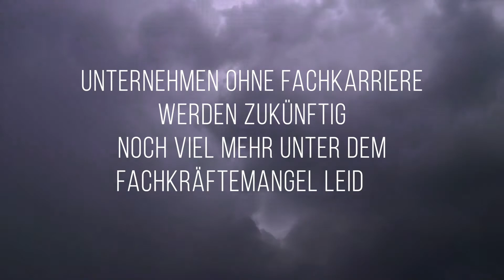Fachkarriere, Fachlaufbahn, Expertenlaufbahn - Was Unternehmen dafür tun müssen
Dein Unternehmen möchte endlich in der Führungslaufbahn auch die Fachkarriere, auch als Fachlaufbahn oder Expertenlaufbahn bezeichnet, als Karrierepfad etablieren? In diesem Video zeige ich Dir die 5 wichtigsten Themenbereiche, die für eine erfolgreiche Einführung der Fachlaufbahn behandelt werden müssen. Damit könnt ihr mit Plan und Verstand an die Sache rangehen, denn die Tücken stecken im Detail.

Die Inhalte des Videos:
0:00 Fachlaufbahn, Fachkarriere - Voraussetzungen
2:03 Expertenlaufbahn ist echte Alternative
3:03 Auswahl von Führungskräften beachtet Führungspotential
4:27 Einfluss wird gleichgestellt
6:03 Belohnungssysteme werden angepasst
7:41 Förderprogramme werden ausgeweitet